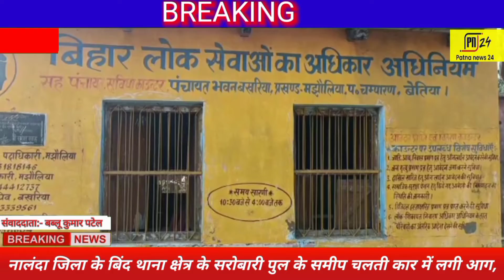Patna News24।। मझौलिया प्रखण्ड के बखरिया पँचायत के जनप्रतिनिधियों ने की बैठक।